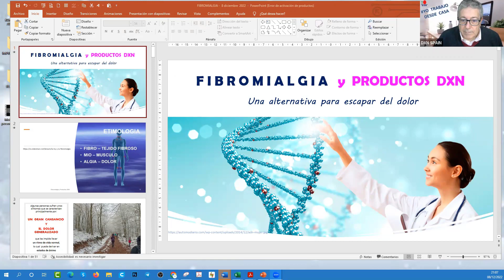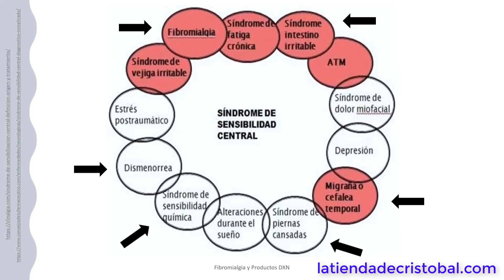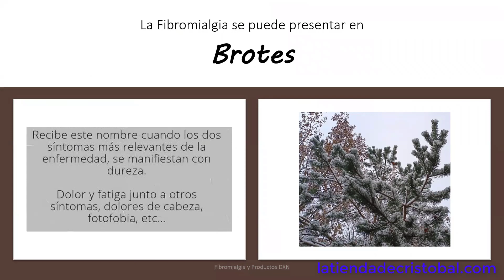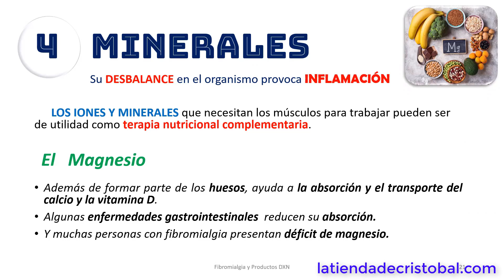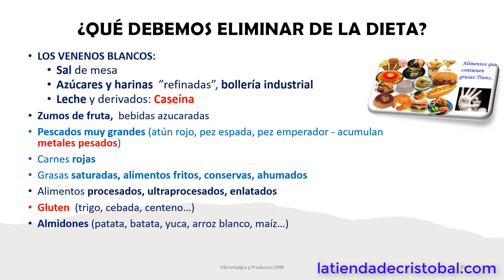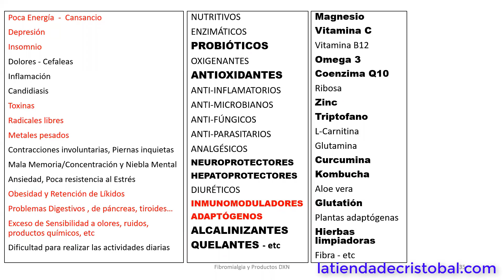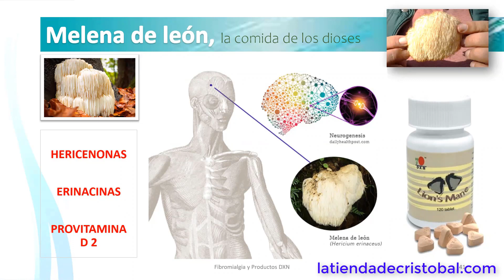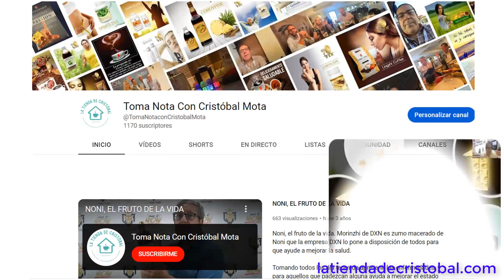FIBROMIALGIA Y PRODUCTOS DXN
UNA ALTERNATIVA PARA ESCAPAR DEL DOLOR con autenticos TESOROS DE LA NATURALEZA: Hongo Ganoderma, Hongo MElena de León, Alga Espirulina, Fruto Noni, Aceite de Coco Virgen, Hongo Cordiceps y Todo lo que puedes encontrar Orgánico y con Certificación Halal en mi Tienda de Productos Naturales de DXN,